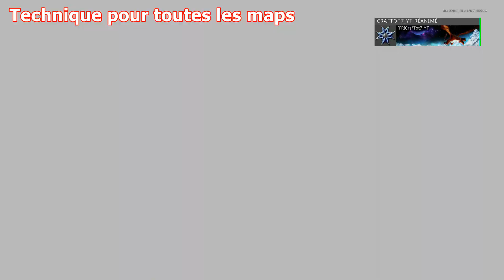Tuto Contagion - Réussir l'Objectif Résister Facilement | Triple Réanimation [ Cold War Zombie ]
Tutoriel / Guide / Astuce pour réussir l'objectif / la mission / le défi principal résister / survivre du mode zombie Contagion de Call of Duty Black Ops Cold War. On va d'abord voir de manière générale une méthode pour toute les maps qui utilise, les flashs, la couverture d'éther et les différentes méthodes de réanimation ( Pierre tombale, Réanimation Rapide Tier V, Auto-réanimation ). On verra ensuite sur les 4 maps ( Alpine | Golova | Sanatorium | Ruka ), plus d'astuces pour ne pas avoir besoin de recourir à la technique de la triple réanimation.

J'espère que vous apprécierez. A bientôt!

Timecode:
Introduction: 00:00
La Technique de la Triple Réa.: 01:24
Plus d'Astuces Alpine: 06:45
Plus d'Astuces Golova: 07:49
Plus d'Astuces Ruka: 09:38
Plus d'Astuces Sanatorium: 11:18
Outro: 12:50